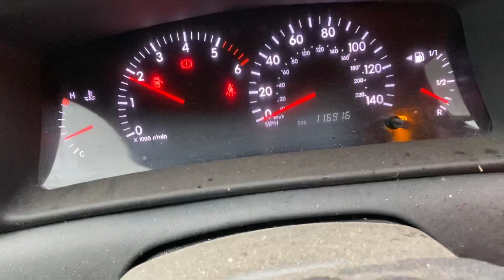Разборка Toyota - Corolla E12 2001-2006, 2.0 (VIN: SB1KW20EX0E070904) KN05AVZ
Разобран Toyota - Corolla E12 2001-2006
Основные характеристики:
Год выпуска: 2005
Двигатель: 1CDU172708
Объём двигателя: 2.0
Тип двигателя: Дизель
Коробка передач: КПП 5-ст.мех.(МКПП)
Кузов: Хэтчбэк 5 дв.
Смотри каталог запчастей Toyota - Corolla E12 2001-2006 на :
⏰ Режим работы колл-центра:
08:00 – 20:00 – ежедневно

Для наших покупателей:
- бесплатная доставка;